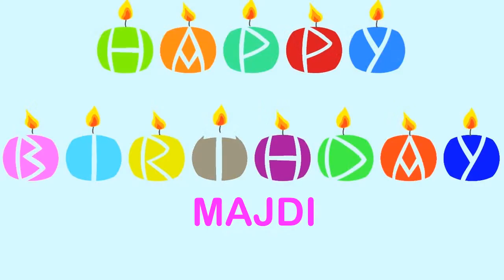Majdi Birthday Wishes & Mensajes